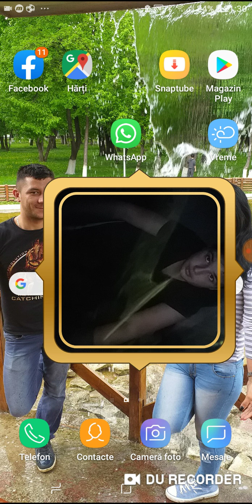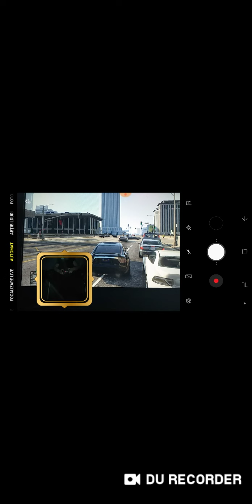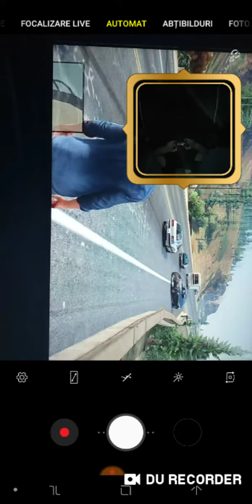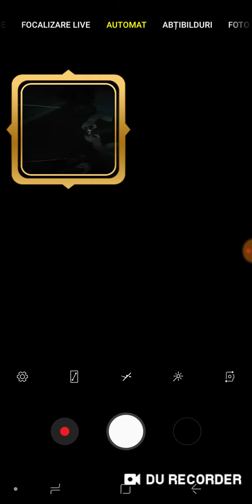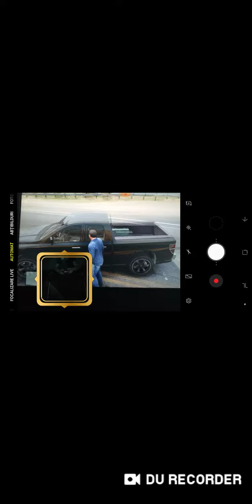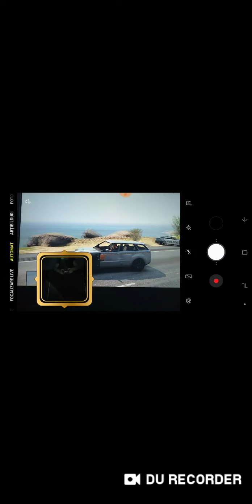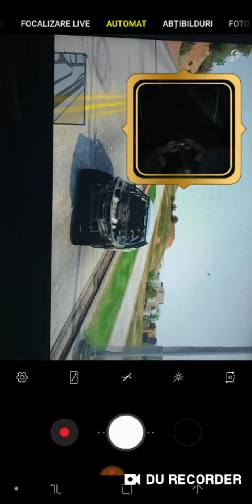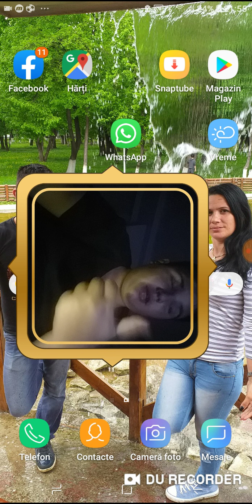Jucam gta 5 legat la ochi//GREU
Mulțumesc de vizionare Nu uita să dai un like să te abonezi și o să ne vedem data viitoare bye